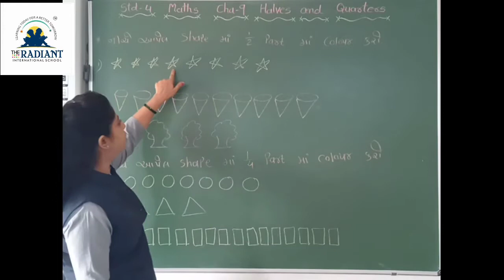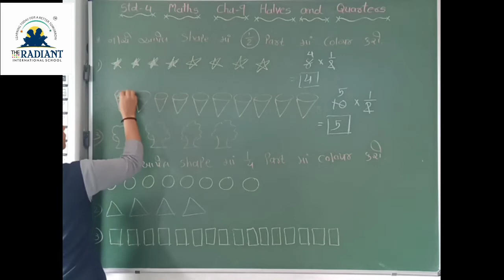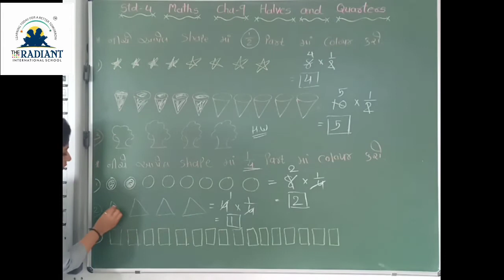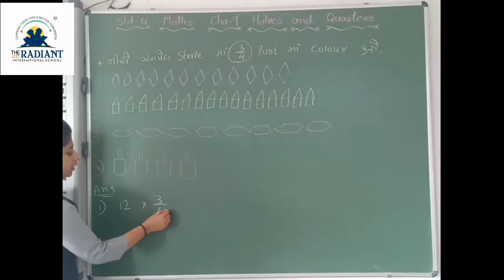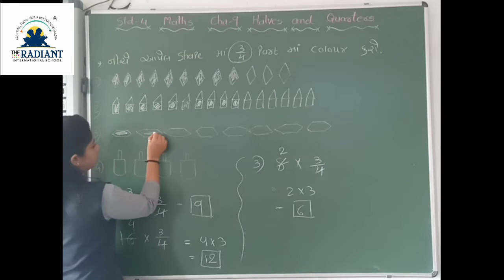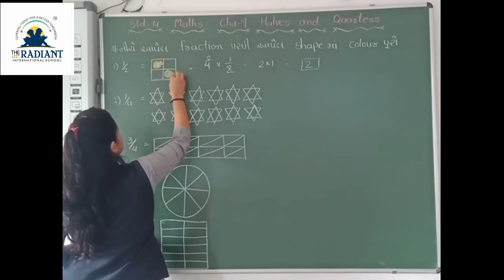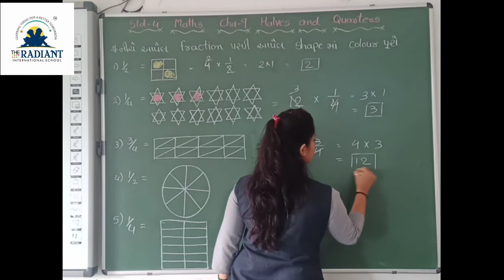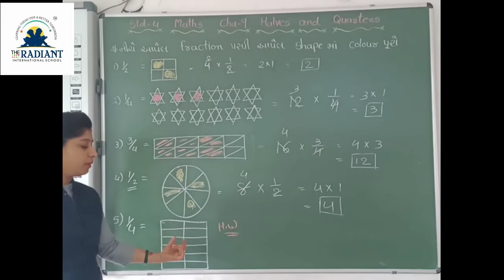GM STD 4 SUB MATHS GUJLISH CHA 9PART 4